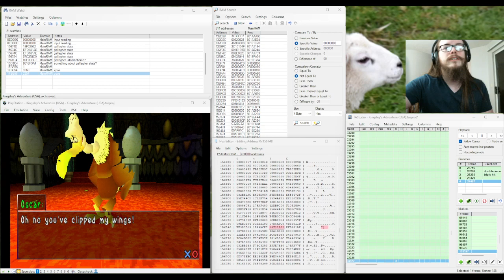how to fight a bird with a sword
This is Kingsley's Adventure for the PS1
I was playing with TAS tools today and figured this out. This fight is normally an autoscroller. This makes it significantly faster and skill based.